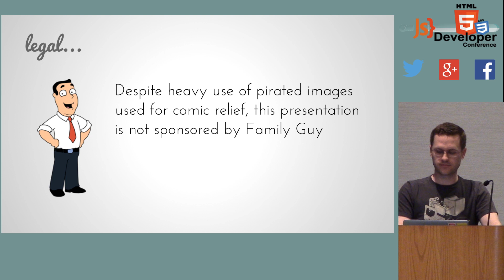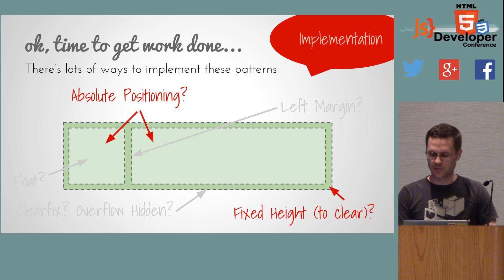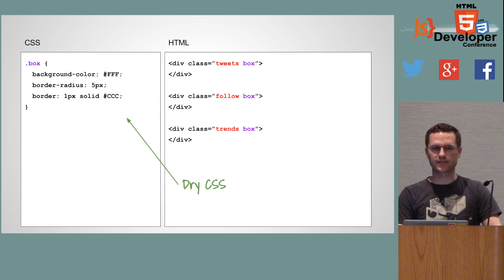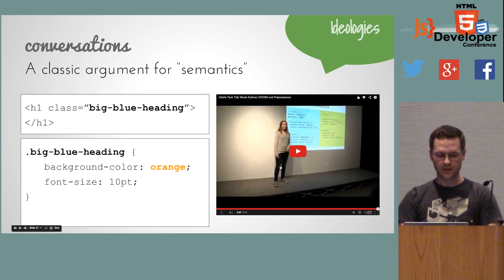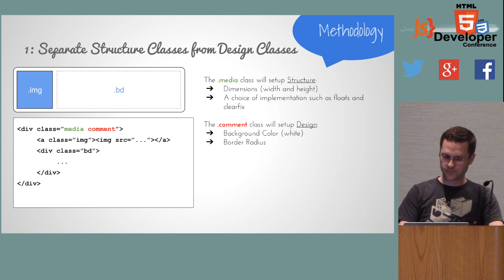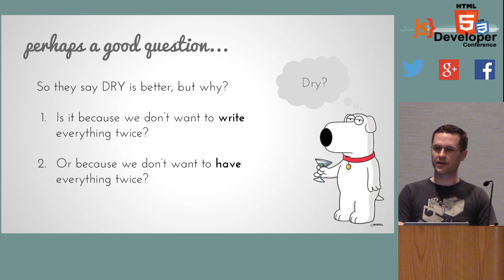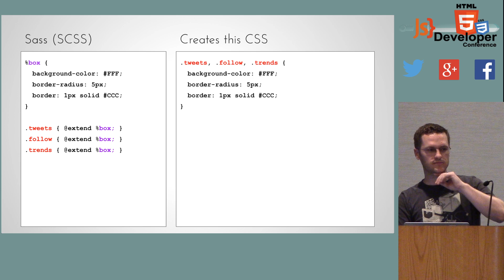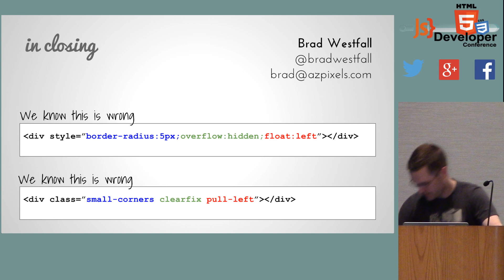HTML5DevConf Brad Westfall, AZPixels: Play nice with CSS tools and Methodologies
CSS methodologies and best practices such as CSS Semantics, OOCSS, Grid Systems, SASS, LESS, (and more) exist to guide us towards making more efficient and more maintainable CSS. However some of these tools and ideas have conflicting ideas and when their methodologies are not understood well enough, we can even do more harm with them then without. This talk aims to expose the pros and cons of some of the most widely accepted CSS best practices, which ones contradict others, and which ones compliment others.